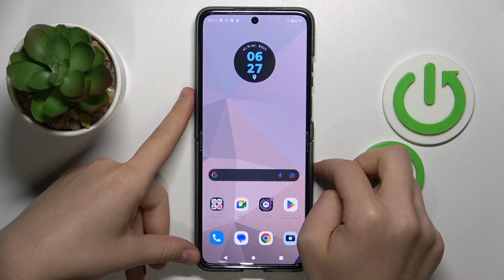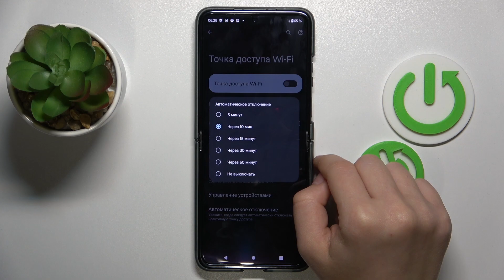Motorola razr 40 | Как включить и настроить мобильную точку доступа на Motorola razr 40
Добро пожаловать на канал HardReset.Info! В этом видео мы покажем, как на устройстве Motorola razr 40 включить мобильную точку доступа. Если вы хотите раздать интернет с Motorola razr 40, то включив точку доступа вай фай, вы сможете делиться интернетом с другими. Посмотрев это аидео, вы увидите так же, какие настройки точки доступа есть на Motorola razr 40.

Как раздать интернет на Motorola razr 40? Кк поделиться интернетом на Motorola razr 40? Как включить точку доступа вай фай на Motorola razr 40? Как настроить мобильную точку доступа на Motorola razr 40?